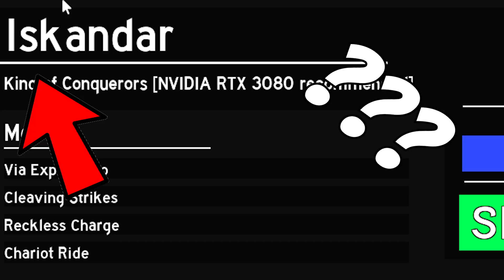How To Use Iskandar Kira LIKE A PRO in ABA!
Hi guys, here is a guide video for Iskandar in the Anime battle arena.  I don't watch fate but I like how Iskander plays in ABA. He has some great combo. I just wanna say to anyone reading this it's been a blessing to make videos for you all to have you for my audience I love you guys, I love god, I am so truly blessed. I will keep trying to improve and one day we will see this channel grow to something even better amen.

Iskandar Combo Video